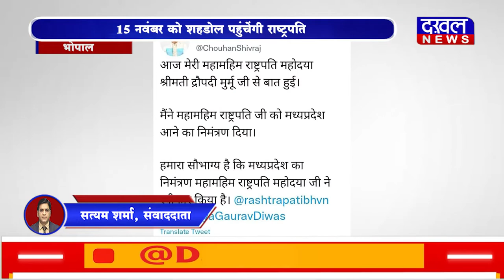DAKHAL NEWS मुख्यमंत्री ने दिया राष्ट्रपति को निमंत्रण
मुख्यमंत्री ने दिया राष्ट्रपति को निमंत्रण
15 नवंबर को शहडोल पहुंचेंगी राष्ट्रपति
  जनजातीय गौरव दिवस में होंगी शामिल